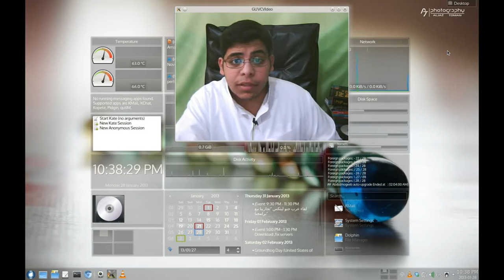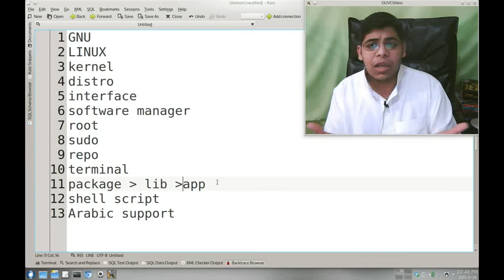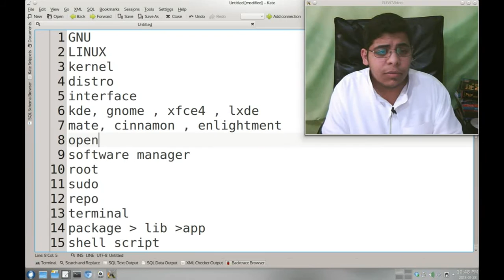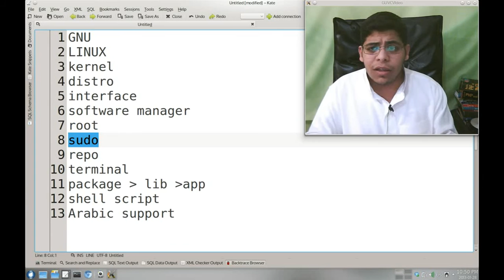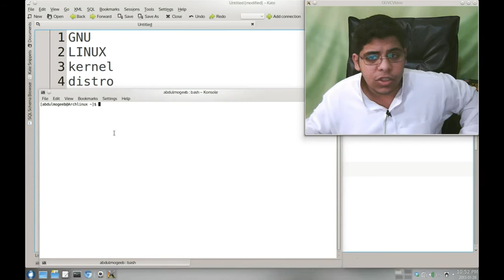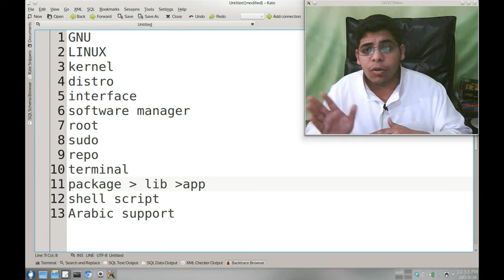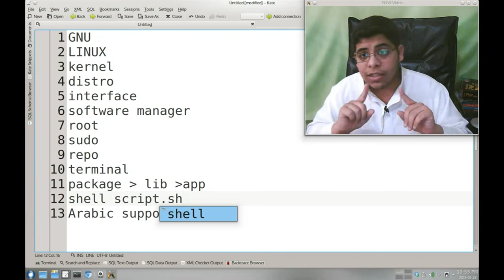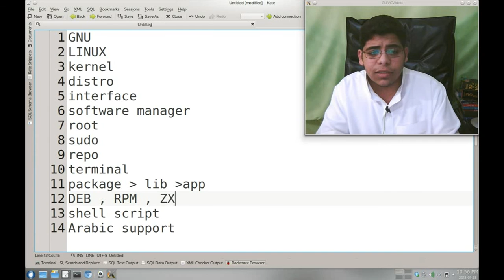تعريف بعض مصطلحات جنو/لينكس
التعريف النصي

سيتم التعريف بالتالي :
GNU
LINUX
kernel
distro
interface
software manager
root
sudo
repo
terminal
package
lib
app
shell script
Arabic support